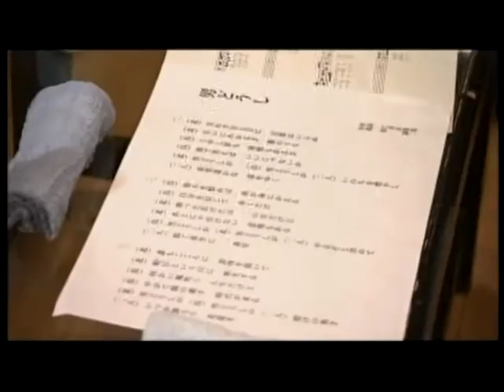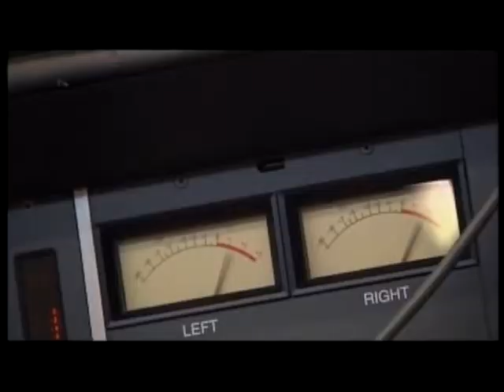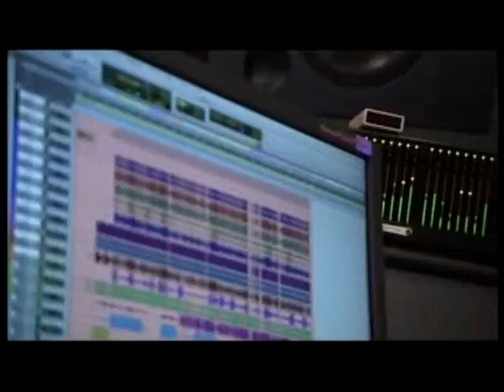男どうし 北島三郎&鳥羽一郎 / by 能高川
男どうし　北島三郎 & 鳥羽一郎 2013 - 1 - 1 発売
請支持正版!! 如有侵權, 請告知以便儘速移除.